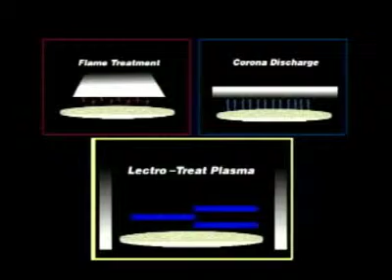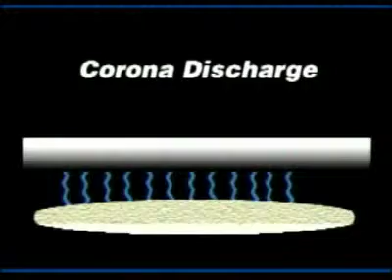Lectro Engineering Co. Learning About Plastic Surface Treatment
Lectro Engineering Co. has been in business for over 50 years providing surface treating equipment to the plastic's industry.  Lectro manufactures a full line of surface treating equipment that will work with automotive plastic interior/exterior plastic parts, dashboards, all types of blow molded plastic containers, golf balls, etc.

Lectro has a new product line that is patent pending.  The new process surface treats powdered resin used in rotational molding.  This allows parts to be made with the treated resin and eliminate post mold surface treating.  This also allows the inside of the part to be treated, making it ideal for internal foaming applications.